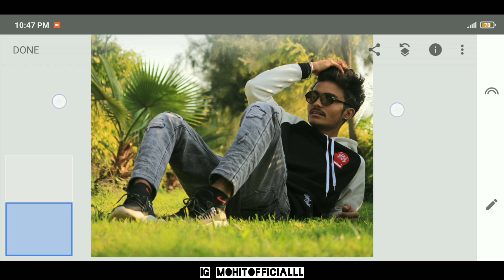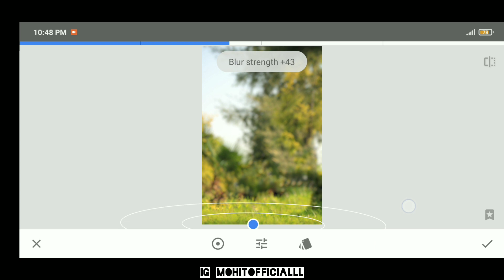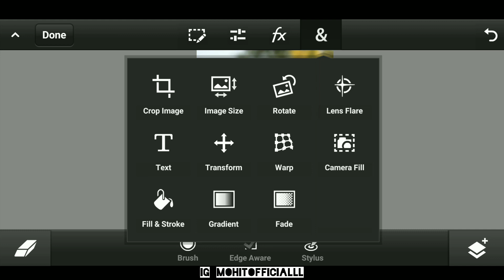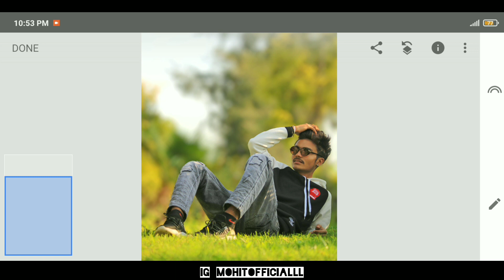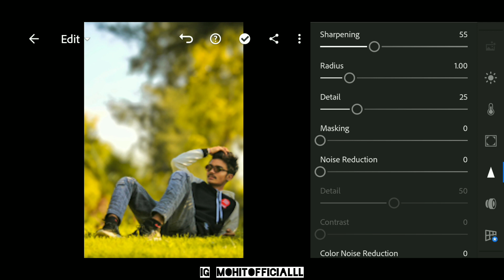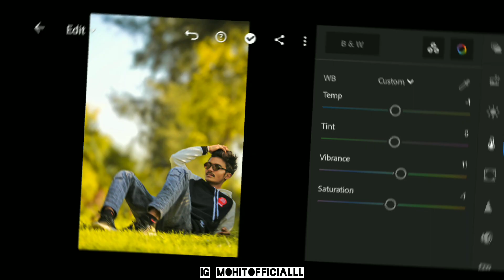Just 2 Steps Photo Complete Retouching || Ps touch Editing || Mohitofficialll editz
Complete HD Retouch photo editing tutorial
Step by Step In Hindi